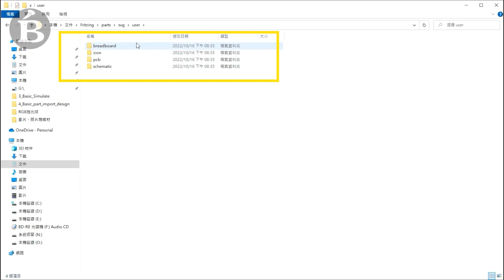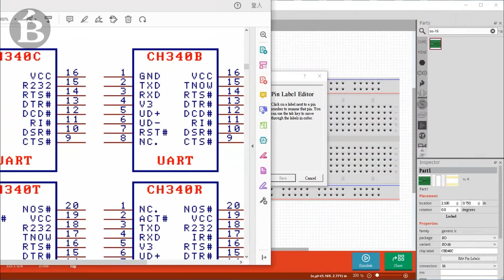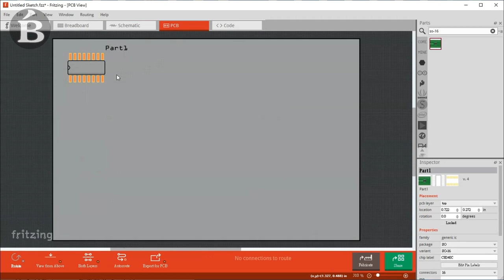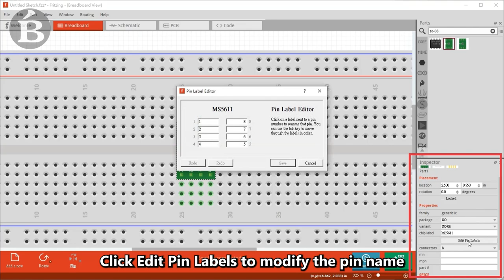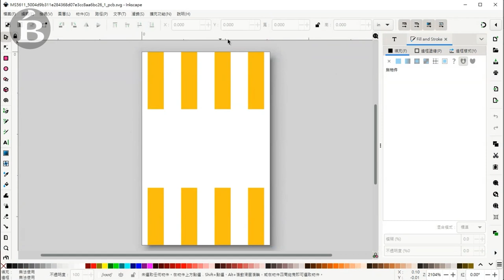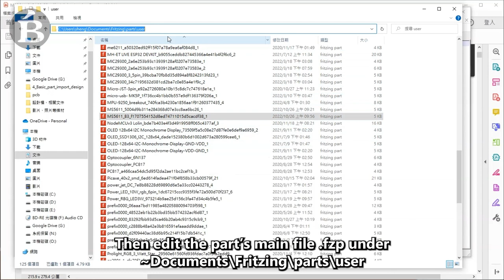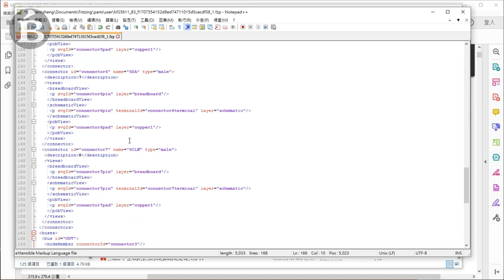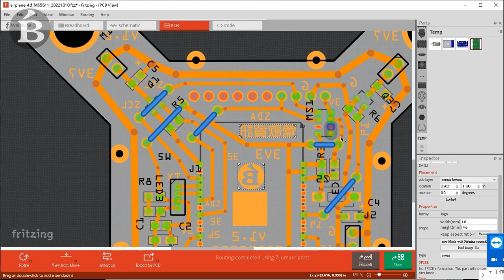How to make custom Parts in Fritzing. _Part 2__Simple, fast, easy and focused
In the last session we introduced the file structure of Fritzing parts
And an example of making a custom part from old parts.
Next, I will introduce you to two other methods of custom parts with examples.

＠The examples and pictures in this video are all taken or drawn by me. Some specification documents are cited or infringed. Please leave a message to inform them. If they are true, they will be corrected immediately.